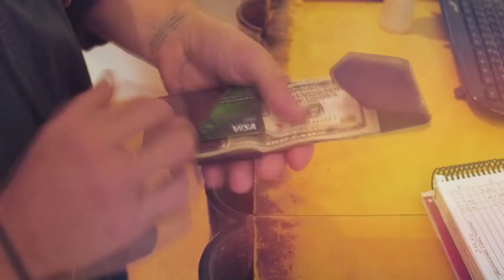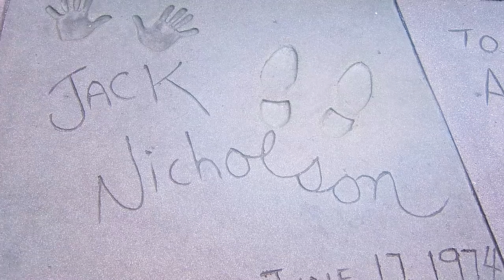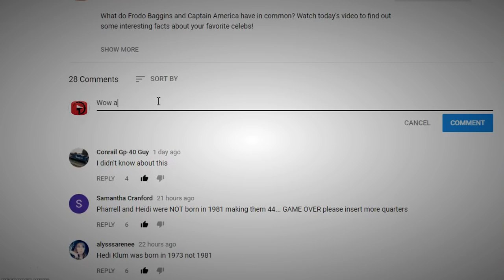Secrets Celebrities DON'T Want You to Know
We all have secrets, so why would celebrities be any different? They hide things deep within themselves, as we all do, but sometimes their secrets are more accessible than our own considering their public status. People are genuinely curious about their pasts and strive to find every transgression and noteworthy piece of information about them, and let’s be honest, it’s great for content production! Here are some of the things the famous tried to bury; here are Secrets Celebrities Don’t Want You to Know.

5. William S. Burroughs
If you aren’t familiar with Mr. Burroughs, know that he was part of the Beat Generation of authors, kind of like the crazy uncle of the bunch, and he wrote some pretty fantastic works in his time, including his most famous work, Naked Lunch. But, did you know that he was convicted of manslaughter after shooting and killing his second wife, Joan Vollmer, in 1951 during a “William Tell” game they played while they were drunk? They were in Mexico City, and Burroughs decided to pull out his pistol and play the game the couple had never practiced before, and it ended tragically. Vollmer willingly participated by placing a highball glass on her head, but William’s shot was off and struck Vollmer, killing her almost instantly. He spent thirteen days in a Mexican jail before his brother went to free him by bribing Mexican officials and lawyers to release him on bail while he awaited trial.

4. Coco Chanel
Now, this isn’t proven for sure, but there are many that believe that Coco Chanel may have been up to a lot more than we even know about! Those people think that Chanel may or may not have been an agent for Hitler’s swastika-wearing army. There are actually a lot of her actions that can be traced back that make her look quite guilty of being up to something and she was romantically involved with a known spy named Baron Hans Gunther von Dincklage. She also had her own name and an agent number, which seems just a little more than suspicious. It’s thought she was used to communicate with Winston Churchill since she was already acquainted with him, and why she would work with or for the army, we don’t know. But that would be quite the big secret, wouldn’t it?

3. Jack Nicholson
This is kind of mind-blowing. Jack Nicholson lived nearly forty years of his life before finding out that the person he believed to be his sister was actually his mother, and that his other “sister” was actually his aunt! He was born April 22, 1937, to a showgirl, June Frances Nicholson, who was only eighteen at the time, and who convinced her parents to raise young Jack as their own. They did so, and it wasn’t until Time Magazine delved into Jack’s life and family that he learned of the family secret. The magazine had researchers who found the info and broke it to the actor, who stated that it didn’t shake him all that much. He said that it was, “a pretty dramatic event, but it wasn’t what I’d call traumatizing… I was pretty well psychologically formed.” Sounds pretty crazy and traumatizing to us, but hey, we guess he was nearly forty, so he took it in stride and carried on like the Jack Nicholson we all know and love!

2. Jay Z
This may sound kind of funny, but at the time, little Jay-Z for sure thought that his life was over and that he was going to jail. The thing is, it would have been entirely possible for that to happen given what exactly happened back then. So, Jay-Z, at age twelve, shot his brother in the shoulder for stealing one of his rings. Yes, little man Shawn Corey Carter pulled out a gun that he got at someone’s house and shot his brother over some stolen jewelry. Luckily for him, his brother didn’t press charges and Jay managed to avoid any serious time for his crime. He was also a gang member as a child and was shot at a bunch of times, but yet again, luck was on his side, and he was never hit. Crazy Jay! What would the world have been like if we’d seen him go to jail and not make it to where he is today? We don’t even want to think about it.

1...